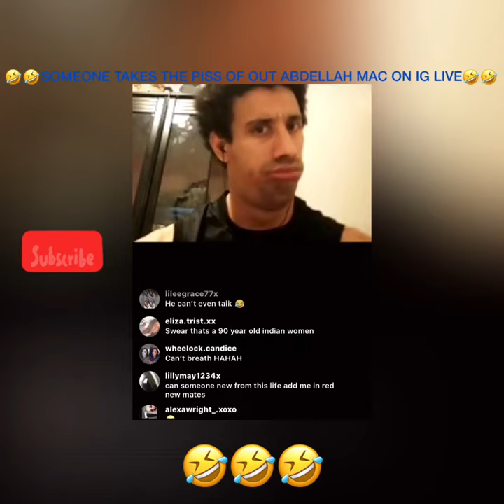🤣SOMEONE TAKES THE PISS OF OUT ABDELLAH ON IG LIVE🤣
🤣🤣ABDELLAH AIN’T A STUPID GUY🤣🤣